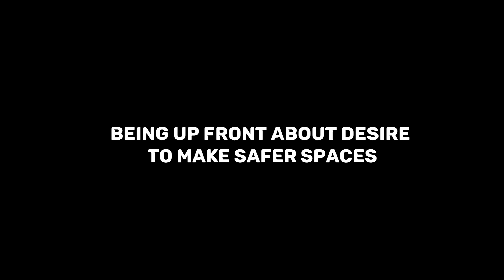being upfront about desires to make safer spaces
Lifestyle 101 w/ Professor Wind Ep. 9 being upfront about consent to make safer spaces.